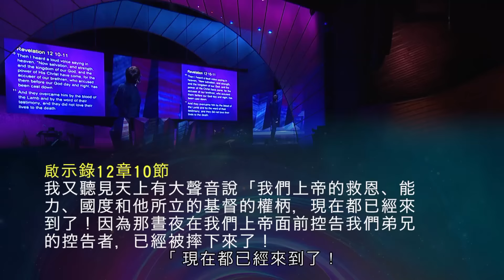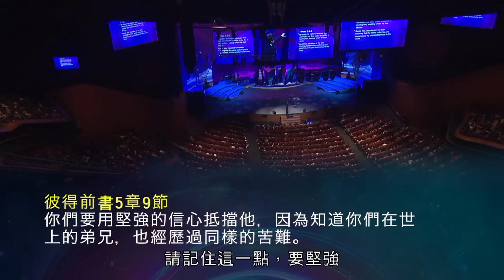平約瑟 (Joseph Prince) – 看透仇敵攻擊你的小伎倆 (第二集) | 新造視頻 (粵語）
每當失敗都聽見仇敵的指控？這會帶來什麼傷害？在此系列教導的第二部份中，平約瑟牧師更深入地教導為何接受仇敵的指控與譴責，比你想像的更危險。這可能導致疾病、破碎的關係，甚至讓人陷抑鬱並產生自殺的想法。一起來學習抵擋仇敵最好的策略，就是一直專注於耶穌是你的贖罪祭。單單祂的犧牲，就滿足了神所有公義的要求，讓所有的控告消音。相信你必得著大能的亮光，活出不再恐懼，沒有疾病的生命，並且進入得勝當中

本影片內容不可作為醫學建議。如果你或你的親人有關健康問題、醫療狀況、護理之事宜，應諮詢閣下的醫護人員。請不要將本影片內容當作停止服藥或治療的許可。雖然我們不能作任何保證，也承認每個人會有不同的效果，但我們鼓勵你時常在你的健康問題上尋求主的智慧和引導。讓我們繼續在信心中站立得穩，堅信神的話語和祂對信徒醫治的應許。